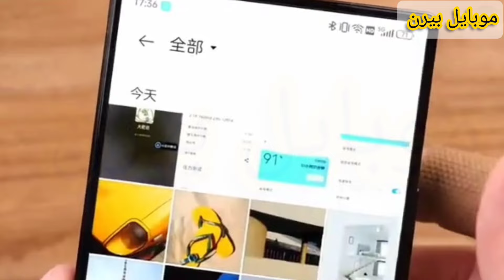مواصفات وأسعار نوبيا z60 الترا ليدينج - عيوب ومميزات nubia Z60 Ultra Leading -- نوبيا زد 60 الترا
نوبيا z60 الترا ليدينج
nubia Z60 Ultra Leading
ZTE nubia Z60 Ultra Leading
 نوبيا زد 60 الترا ليدنج

 مراجعة
 zte z60 ultra
 هاتف nubia Z60 Ultra Leading

 nubia z60
 zte 60 ultra
 نوبيا 60 الترا
 مراجعة
 nubia z60 pro
 نوبيا z60 ultra
 نوبيا زد 60 الترا
ونستعرض ايضا
سعر nubia Z60 Ultra Leading

مواصفاتnubia Z60 Ultra Leading

عيوب nubia Z60 Ultra Leading

مميزات nubia Z60 Ultra Leading

مراجعة nubia Z60 Ultra Leading

ببجى nubia Z60 Ultra Leading

سعر  نوبيا z60 الترا ليدينج

مواصفات نوبيا z60 الترا ليدينج

مميزات  نوبيا z60 الترا ليدينج

عيوب  نوبيا z60 الترا ليدينج

مراجعة نوبيا z60 الترا ليدينج

ببجى  نوبيا z60 الترا ليدينج